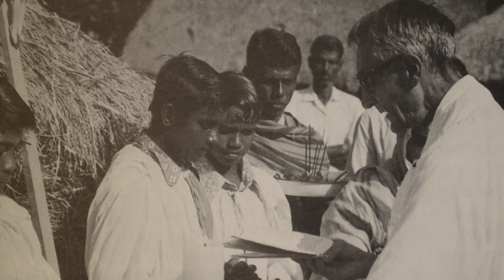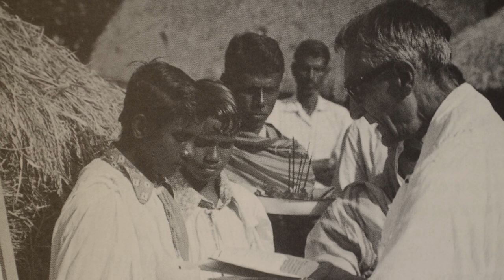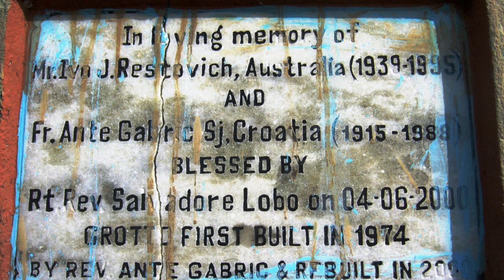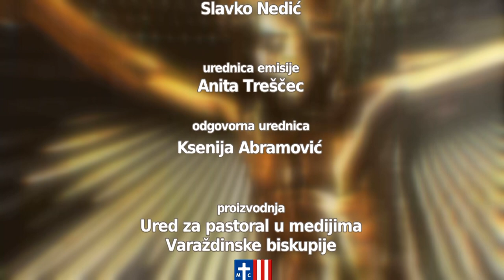Vjera i nada - 30. obljetnica smrti o. Ante Gabrića; Antun Volenik, Miljenko Marinac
29. NKG (B) 2018.
p. Ante Volenik
Miljenko Marinac